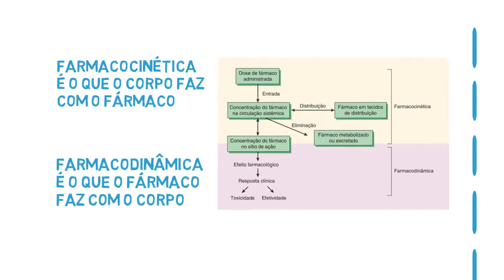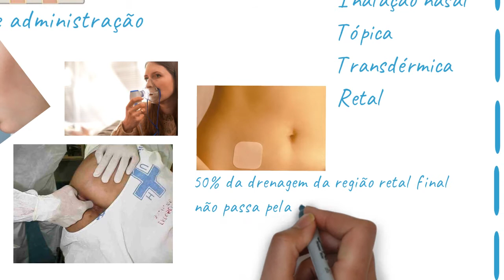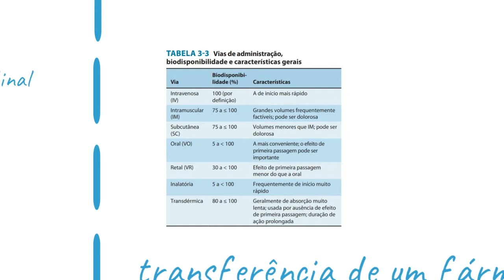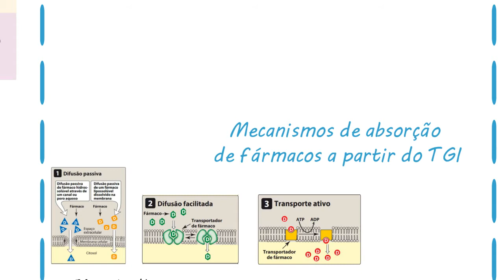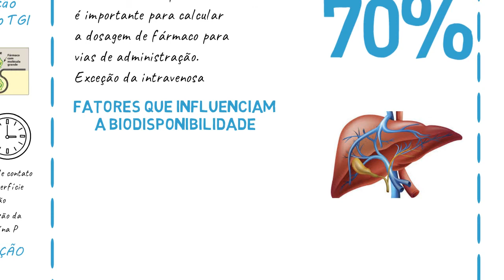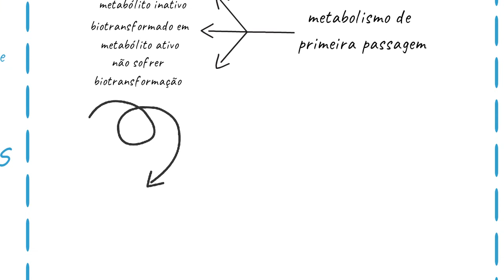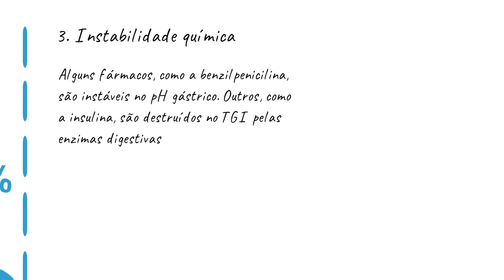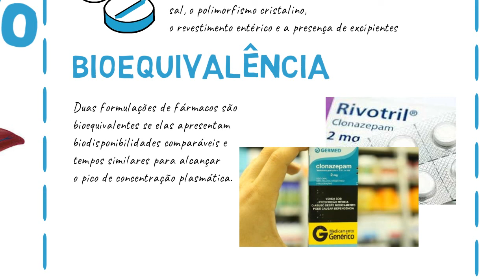Farmacologia desenhada farmacocinética ENTENDA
video aula sobre farmacocinética. como o fármaco é absorvida, vias de administração, distribuição, biodisponibilidade, biotransformação e excreção